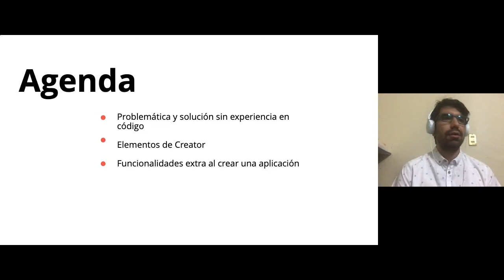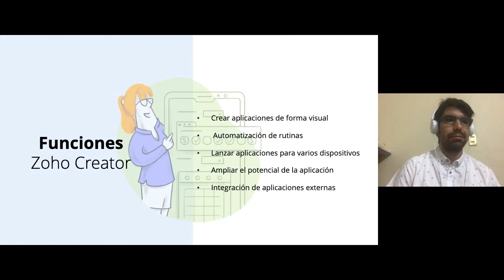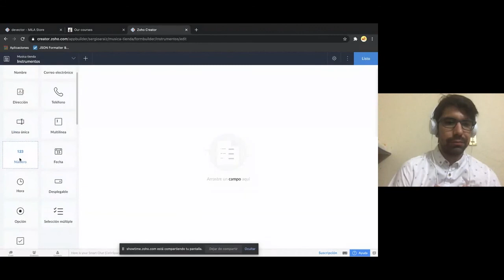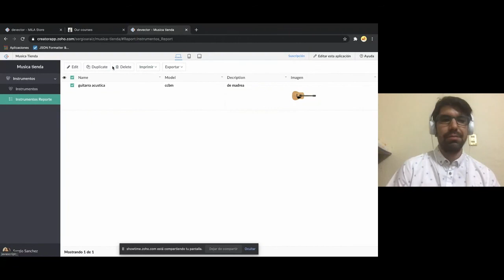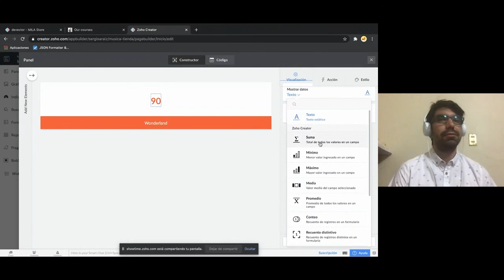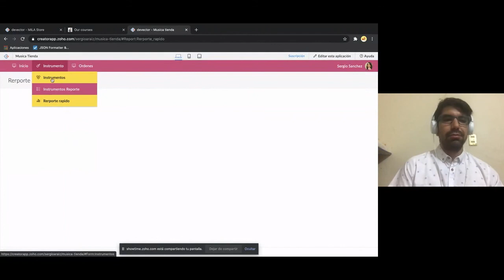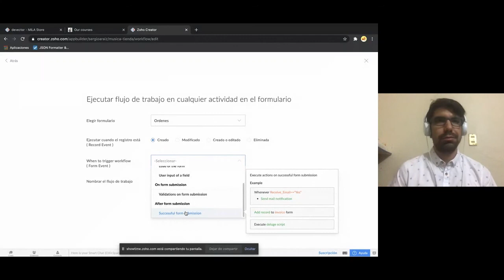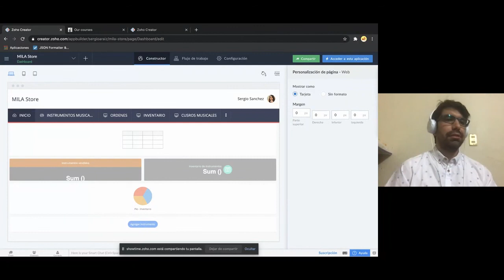Una herramienta para solucionar todas sus necesidades ¡vea Creator en acción! - Seminario en línea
Sergio Sánchez, Customer Support en Zoho Corporation, nos muestra Zoho Creator en acción. Parte de nuestro seminario "Desarrolle aplicaciones personalizadas con Zoho Creator".